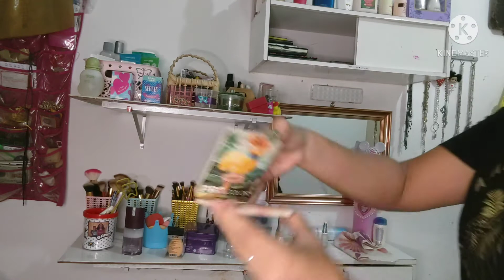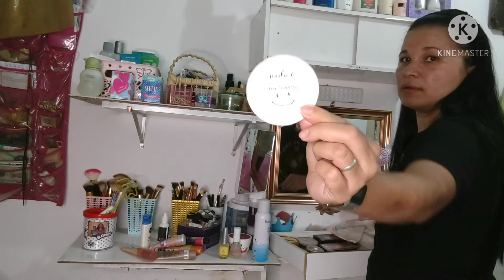Organizando minha "PENTEADEIRA" improvisada.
Oiiiiiiii gente, bem vindos mais uma vez ao meu canal, espero q tenham gostado do vídeo, se gostaram clica em GOSTEI, COMENTA, COMPARTILHAR e SE ESCREVAM no CANAL, ajudem essa família crescer, ativem o sininho para não perder nada...bjsss e fiquei com DEUS...😘💋

📌Quer ganhar uma renda extra? Clica no link e baixe esse aplicativo, ganhe dinheiro apenas assistindo vídeos...👇🏼

1. Clique no link, copie o meu código de convite, baixe e instale o Kwai.
2. Vincule meu código de convite para receber dinheiro imediatamente e continue ganhando dinheiro usando-o todos os dias!

📍KWAI: @shellythaa